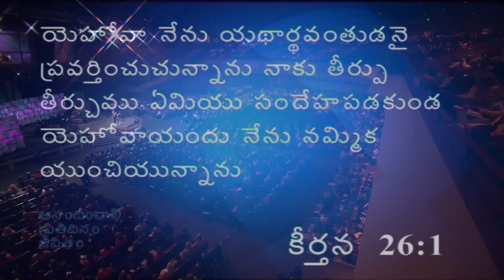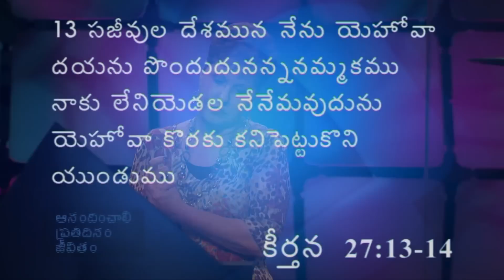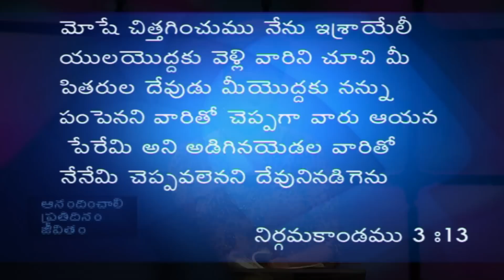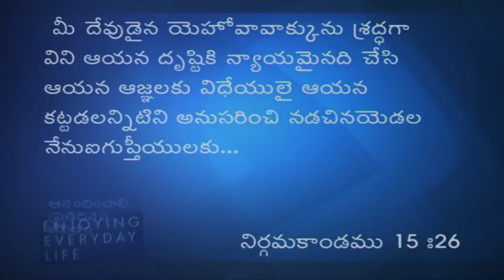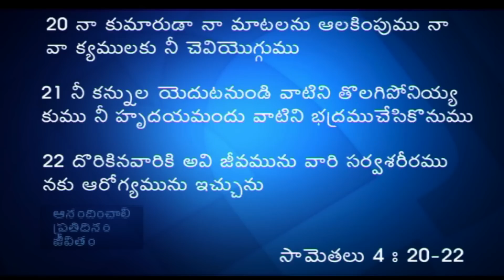స్వస్థపరుచు యెహోవా - The Lord Our Healer Part 1 - Joyce Meyer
The Lord Our Healer Telugu
స్వస్థపరుచు యెహోవా